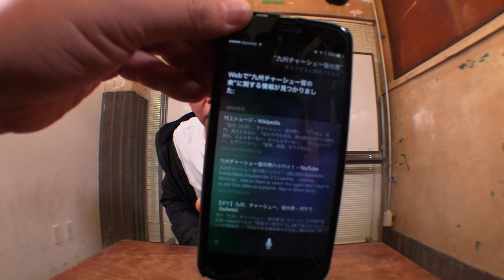【40ドゥ〜ン画】Siriに聞いてみよう「九州チャーシュー皆の衆」編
村上ショージが芸歴40周年を記念して、公式チャンネルを作成。
今までしてこなかった40個のこと、どんどんチャレンジしていきます！

【村上ショージ　公式アカウント】
＠murakami_0528